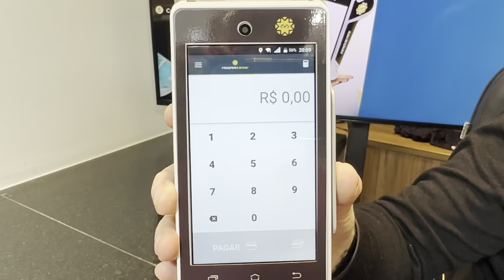PROSPPERA BANK (G)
QUEM É O MENTOR  BAITELLO?

Criador  e MENTOR do PACTO COM A PROSPERIDADE

Considerado um dos hipnólogos mais importantes do Brasil, referência em hipnose
Milhares de vidas transformadas
Hipnólogo Clínico
Escritor
Terapeuta Holístico
Mais de 2.000 Hipnólogos Formados
Criador da Técnica Baitello de Hipnose
Clínica Solução de Casos Emocionais em 5 sessões (Hipnose Baitelliana)
Psicanalista pelo Instituto Verde CIE 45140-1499
Mestre e Doutor em Hipnose Clínica Ericksoniana – MA 1535 / pela A.I.H.C.E / Academia Internacional de Hipnosis Clínica Y Experimental – Barcelona – Espanha
Membro da (Abrath)
Associação dos Terapeutas do Brasil : CRTH-BR 2636